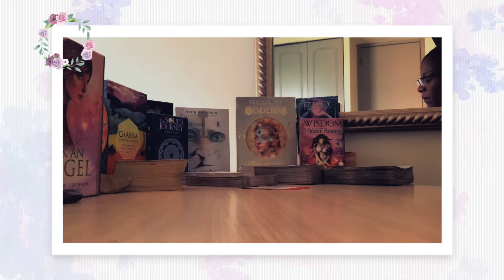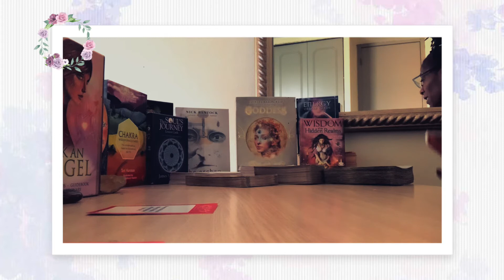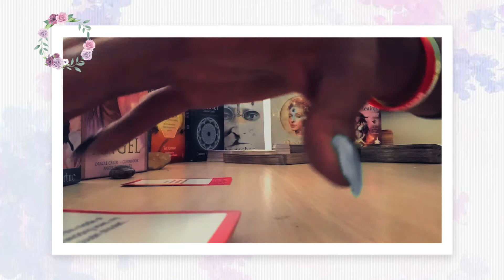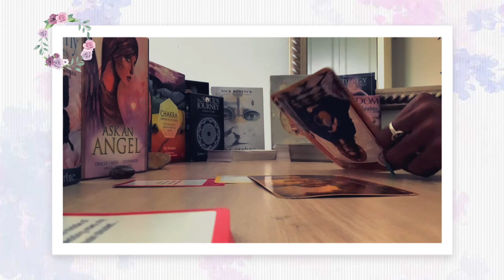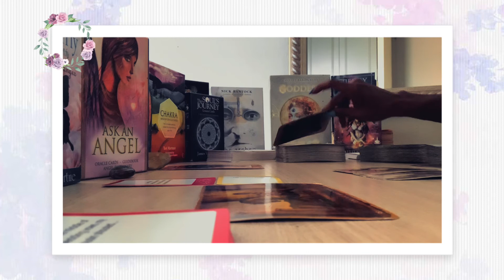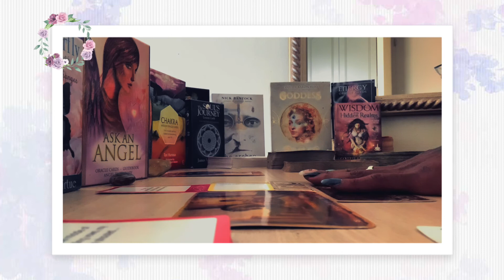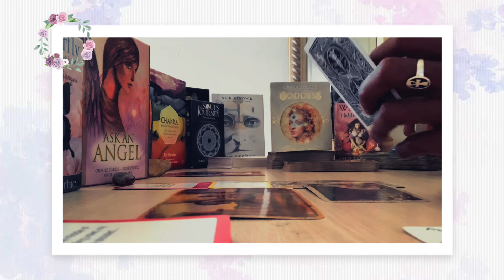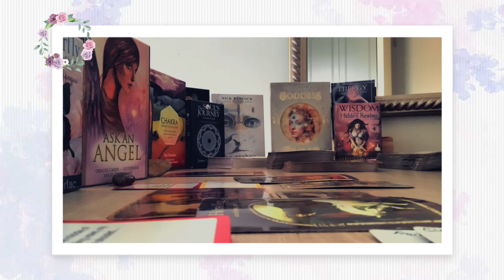Aries ♈️ *BONUS Reading* August 2021. Family Relations.. A 💒 Wedding or Maybe a Funeral☠️ IDEK🤷🏽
Congrats to u Aries for the most views for July General Reading. Here is ur bonus reading Titles Family Relations. I hope u enjoy